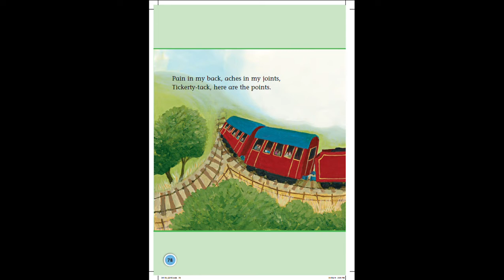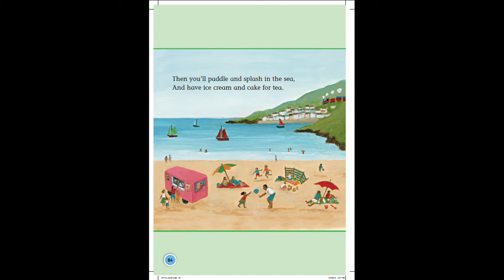The Steam Train Story